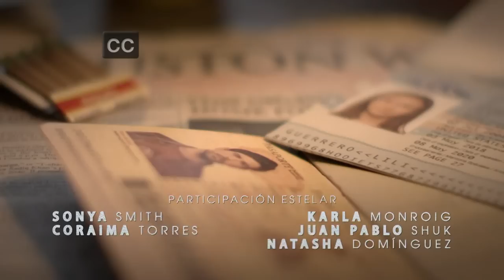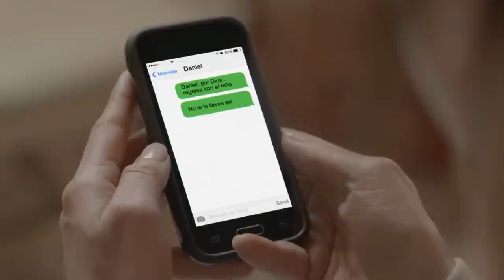Mi Familia Perfecta | Capítulo 08 | Telemundo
Video oficial de Telemundo Mi Familia Perfecta. José María ya no confía en Ashley, cuando ella deja a su hijo, para emborracharse. En cambio, Erika le brinda su apoyo.

Una familia muy disfuncional demostrará que unida podrá superar todos los obstáculos que atraviesan los inmigrantes en la realizacioóón del sueño Americano